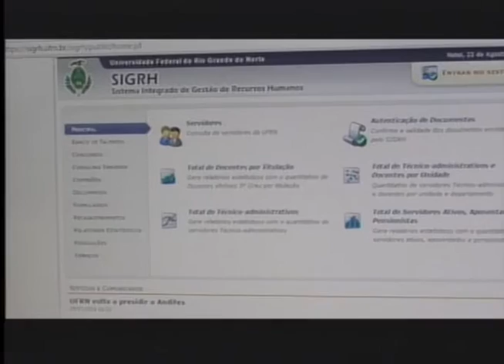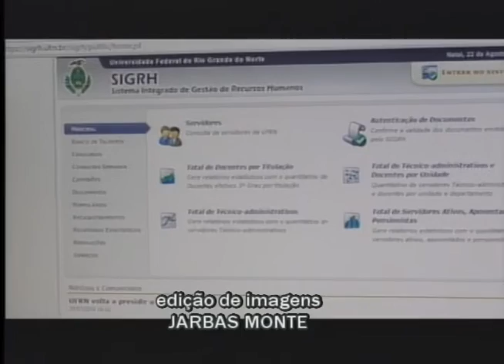Sistema de Gestão e Recursos Humanos chega à sua versão 4.27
Repórter: Clercio Rodrigues
Edição de Imagens: Jarbas Monte
Imagens: José Cipriano

A Superintendência de Informática lançou este mês, uma nova versão do sistema de gestão de recursos humanos, o SIGRH.